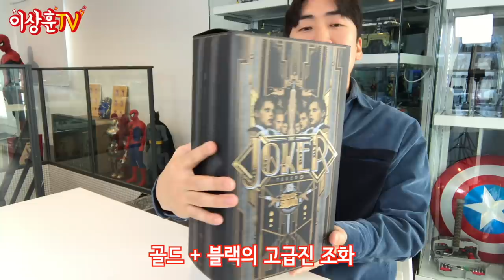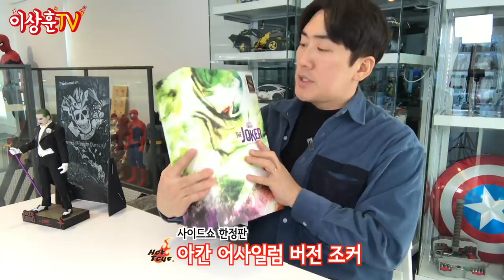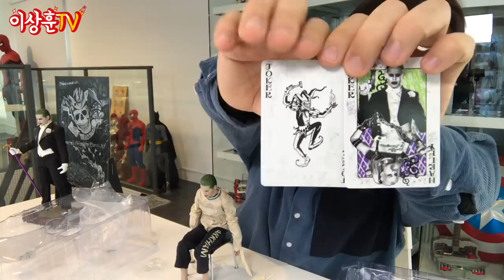난 진심 호아킨 피닉스 조커보다 자레드 레토 조커!!! [HotToys]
수어사이드 스쿼드 자레드 레토 조커
턱시도 버전 & 아캄 어사일럼 버전을 리뷰해 보았습니다.
얘가 호아킨 피닉스보다 못한 건 또 뭐냐!?
DC!!! 에라이! 모비어스 대박나라!!!

** 본 영상은 영화 "수어사이드 스쿼드" 스포일러가 없는 것 같습니다.